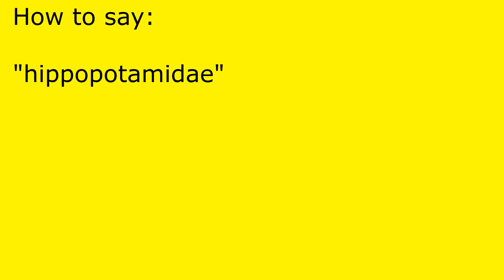How to pronounce hippopotamidae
hippopotamidae pronunciation.